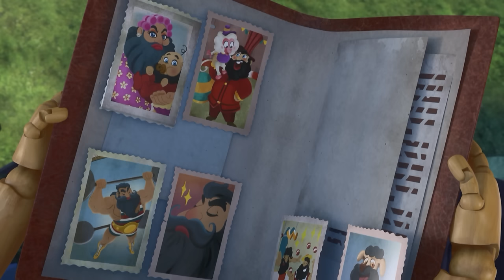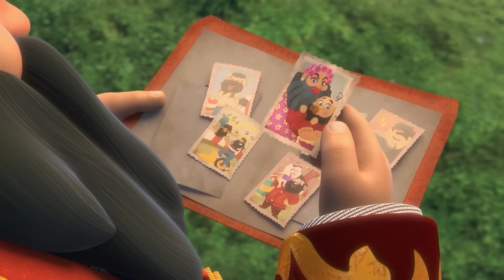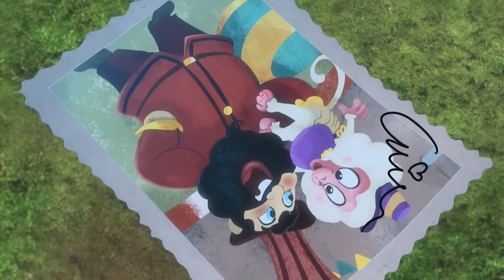Pinocchio and Friends Full Episodes | 1 HOUR Compilation | Tale of a fairy and MORE!